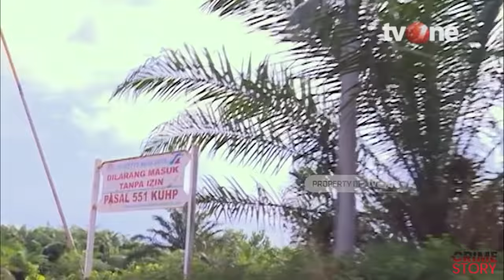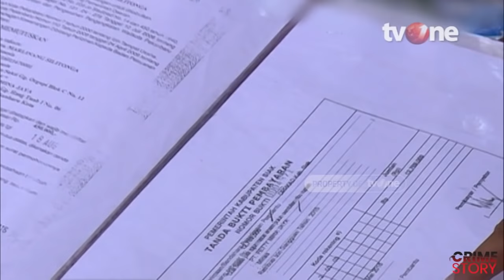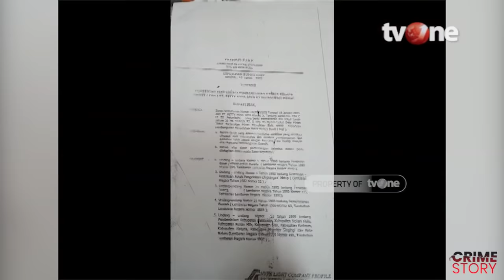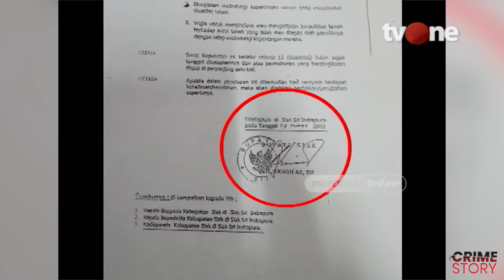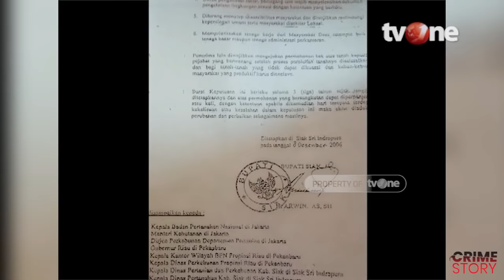Menyorot Keganasan Industri Sawit Ilegal di Pekanbaru | CRIME STORY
Jakarta, tvOnenews.com - Pemerintah Provinsi Riau disebut kehilangan potensi pendapatan hingga Rp 107 triliun per tahun akibat hamparan perkebunan sawit tanpa izin. Di Riau terdapat 1,4 juta hektare kebun sawit ilegal di Bumi Lancang Kuning tersebut.

"Potensi penerimaan pajak yang hilang itu Rp 107 triliun setiap tahun dari 1,4 juta hektare perkebunan sawit ilegal," kata mantan Ketua Panitia Khusus Monitoring dan Evaluasi Perizinan Lahan DPRD Riau, Suhardiman Amby di Pekanbaru, Senin (3/2).

Pada 2016, Panitia Khusus Monitoring dan Evaluasi Perizinan Lahan DPRD Riau menemukan sedikitnya 1,4 juta hektare hutan yang disulap menjadi perkebunan sawit oleh beragam korporasi di sejumlah daerah di Riau. Hingga kini, dia mengatakan terdapat tujuh perusahaan telah diseret ke ranah hukum dan diputus bersalah, termasuk PT Peputra Supra Jaya di Kabupaten Pelalawan, sisanya masih dalam tahap banding di pengadilan tingkat pertama.

Simak selengkapnya hanya di Crime Story!